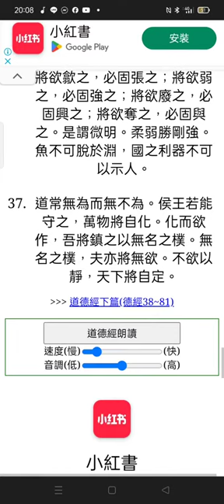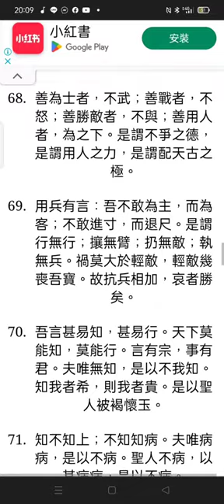Record 2024 03 07 道德經 下載